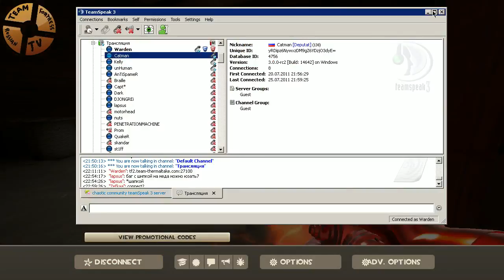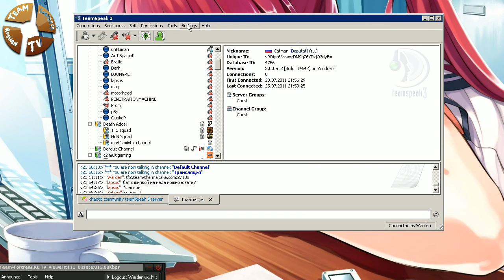K1ck eSports vs Team Thermaltake - ESL Premiership Playoffs - Semi-final (cp_granary) 2/2